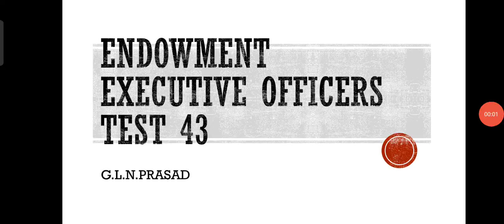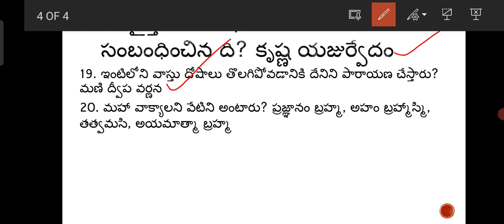Endowment executive officers test 43/mythology quiz